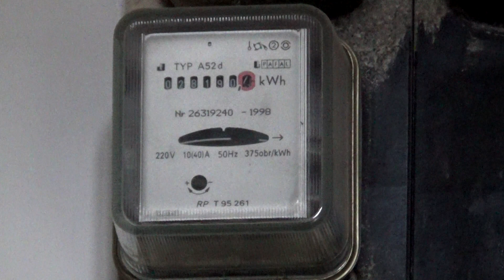Będą wymiany liczników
Obecnie w Sejmie nowelizacji poddawana jest ustawa o prawie energetycznym. Chodzi m. in. o możliwość masowej wymiany liczników pomiarowych na inteligentne z możliwością zdalnego odczytu zużycia energii elektrycznej. Dziś takie liczniki ma niecałe 2 mln spośród ponad 16 mln odbiorców. Przed końcem 2028 roku w Polsce mają one zostać zainstalowane u co najmniej 80 proc. końcowych odbiorców energii. Ma to pozwolić na większą świadomość zużywania energii elektrycznej, zwłaszcza jej oszczędzanie, ale także wprowadzenie nowych, bardziej elastycznych planów taryfowych.